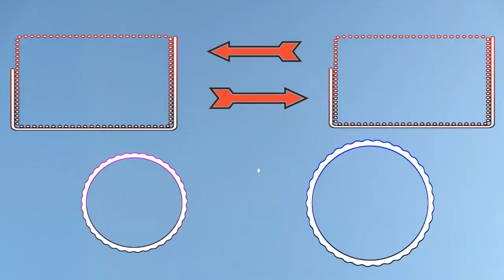FORTNITE Quick Clips / Win 74 (Fortnite Father is Fifty)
FORTNITE FATHER is FIFTY explanation:
Welcome to my NEW Series "FORTNITE FATHER is FIFTY". It's where i stream Fortnite for 50 minutes and I'm 50 years old. Yup, that's right. Fifty years old and I’m still gaming.  I'm not that good of a gamer anymore, but that doesn't stop me from trying.
I hope Yuze All enjoy my videos. I'll try to make up for my doo doo playing skills with good live chat and lots of shout outs.
Thanx Cralin

I have been playing video games since the 1980’s. I live stream unannounced after I wake up from my daily nap. HaHa. I’ve been around the world and involved in many things both good and bad. So I know a thing or two about doo doo.

(Here you can purchase all the cool things companies send us to open, test and review on my son’s channel ColinsClub)

“Shut Up Dad” – While my son Colin opened Pokemon packs on his YouTube channel. I would be in the background talking a lot. Subscribers and Viewers would leave comments saying, “Tell your dad to shut up”! Well let me put it exactly how they would comment… Tell your dad to STFU!!! Soon after it became a popular phrase and is now how his viewers and subscribers refer to me. I absolutely LOVE IT!